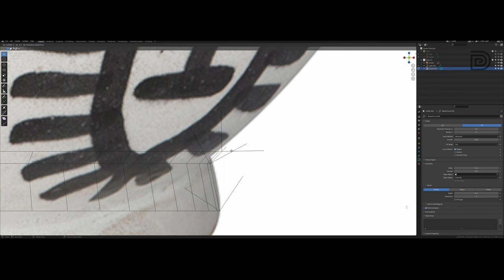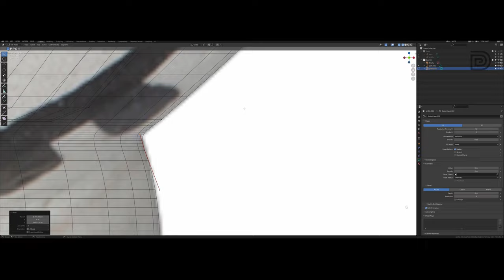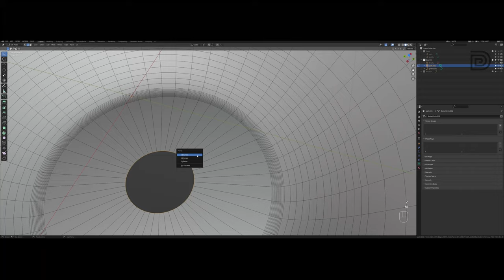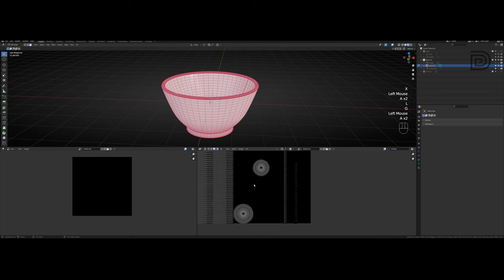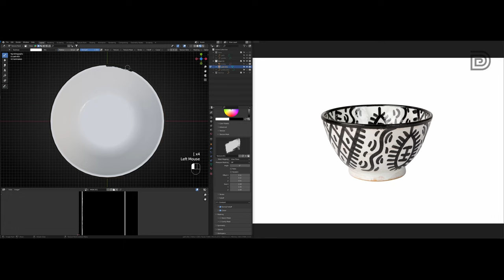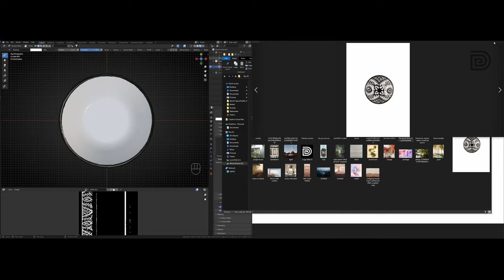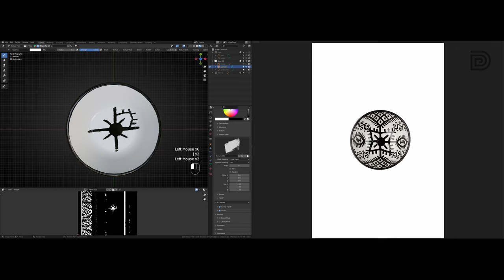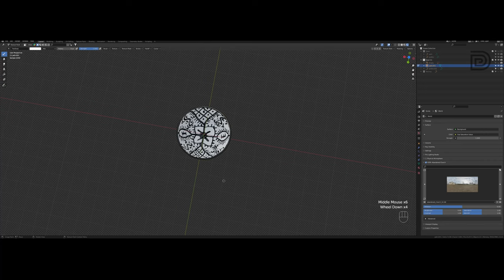Modeling tableware with curves in Blender 3.0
This time I've made tableware with a handmade feel, to achieve this look I modeled with curves and painted the textures myself (directly on the models) The advantage of modeling with curves (instead of the screw modifier) is that you don't make dense meshes. It only makes more topology when needed and you can add details easier, so it's much more efficient in my opinion.

NB: Always add two anchor points when there is a corner and when texture painting, don't forget to save your mask! ; )

Brushes were on my computer but just google some free ones, make sure they are white and have a transparent background. Oh and before you begin to paint, check the normals on your mesh!